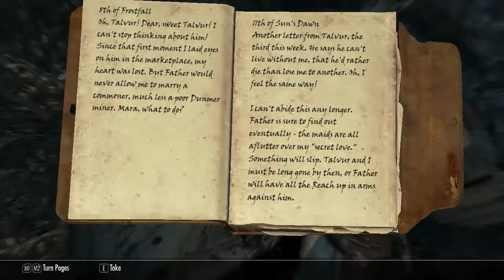Elder Scrolls V: Skyrim - Ep.27 - Becoming a Werewolf!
Easier than you think... *drink* :D